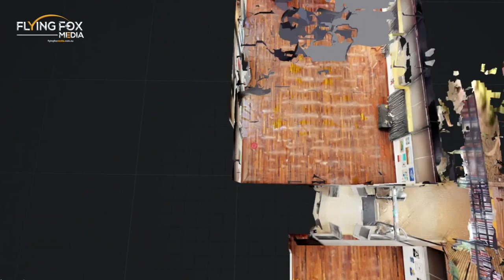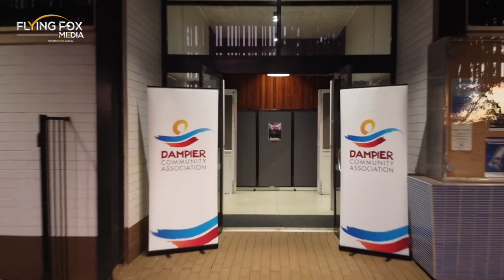Dampier Art awards 2020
Pilbara's first Virtual Art Awards. Held in Dampier Western Australia. This is a short video reel of the works on show .
The art awards took place at the start of the pandemic and as i filmed the art works it was the unknown of what was coming..